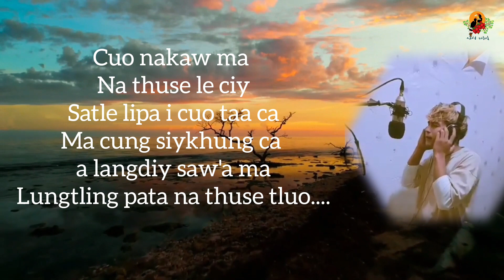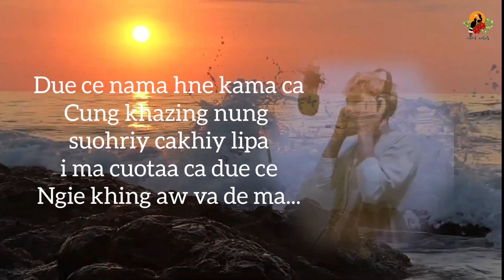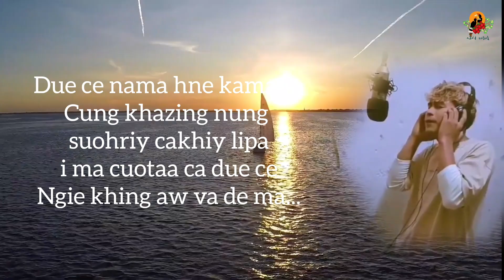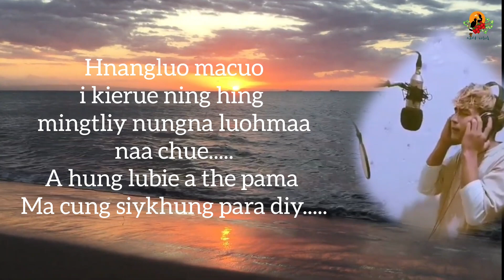Lesaa Hrang Hnyira Le'a Tli || Bi Bi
Hlaa: Lesaa Hrang Hnyira Le'a Tli
phytuv: Bawi ZL Thang
Editor: Lutuv VAKA

"Copyright @ [Lutuv VAKA& 2023]. Any illegal reproduction of this content in any form will result in immediate action against the person concerned."

Hringna Caatiy! , on Spotify for Podcasters